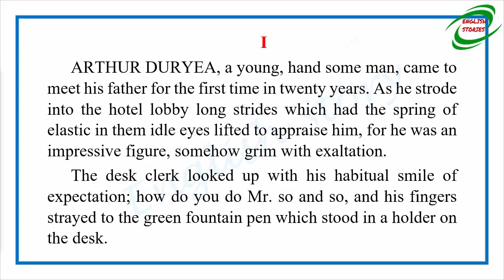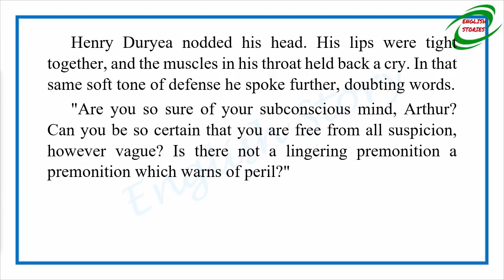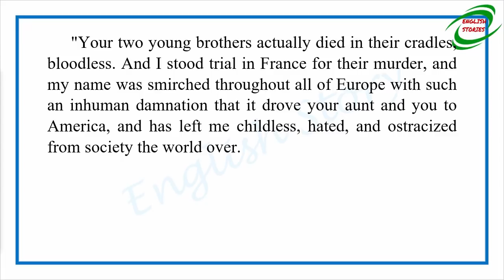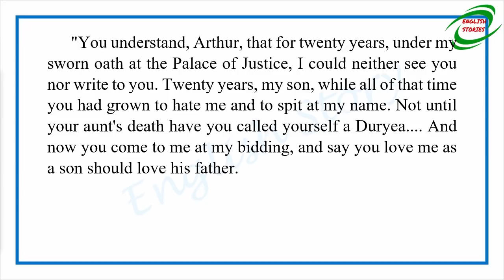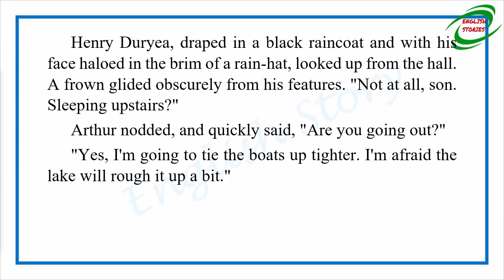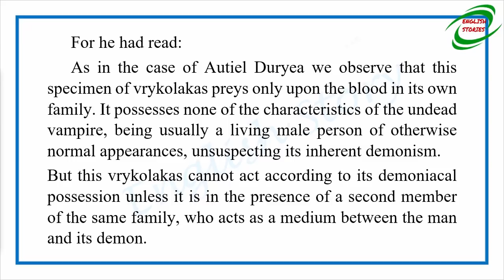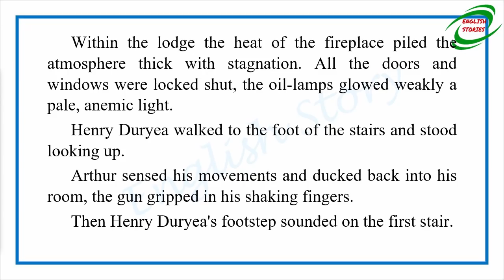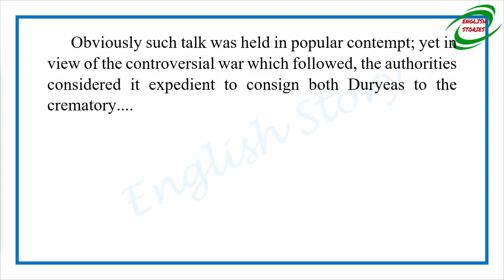Learn English Through Story - Doom of the House of Duryea by Earl Peirce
Story title: Doom of the House of Duryea
Author: Earl Peirce